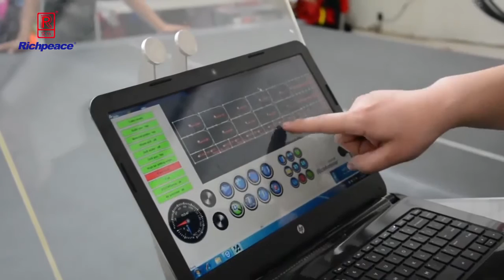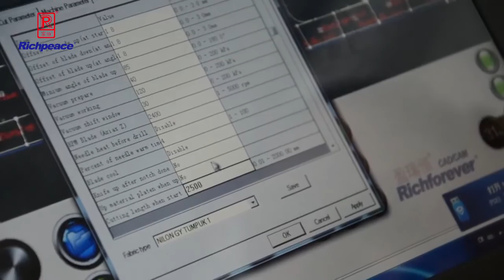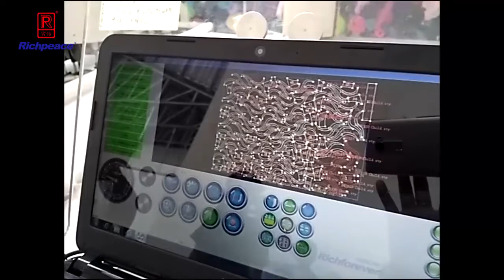자동 컴퓨터 절단 침대 Richpeace Cutting Machine Running in our customer's factory in Indonesia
Richpeace Cutting Machine Running in our customer's factory in Indonesia
자동 컴퓨터 절단 침대
직물, 편직물, 가죽 직물, 부직포, 데님 직물 및 폴리 에스터 및 나일론과 같은 유연한 직물에 적합합니다.
의류, 가방, 신발 및 모자, 가정용 직물, 가구, 자동차 인테리어 및 기타 산업.

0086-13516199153